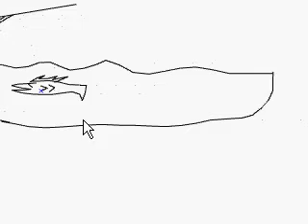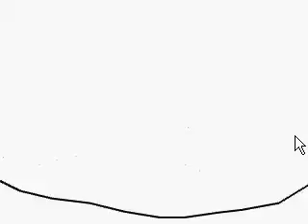Free rider 2 test video for CamStudio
Hey guys, Dsboiman here. Prepare for the new and improved Dsboiman videos!
Starting now, I am going to be playing roms, show off my Free Rider maps, and even more because I HAVE CAMSTUDIO! I actually know how to use it too...